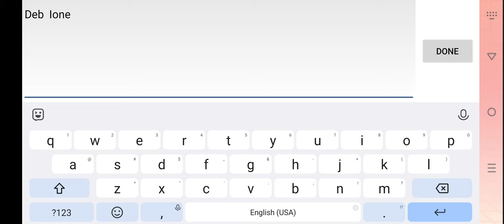Megamon Gameplay Walkthrough | No Commentary | NoCopyRight (2024)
The games are set in the distant future; a time when the planet Earth is mostly ocean, leaving some islands left for civilization to prosper on. Based on the in-game dialogue, the series takes place at least in the 6th millennium. By this time frame, the original humans have been replaced by artificial lifeforms almost identical to them which can produce offspring with almost no effort.

The player controls Mega Man Volnutt, a teenage digger and archaeologist of sorts who searches underground ruins mainly for Quantum Refractors, which are the civilization's primary source of energy. He was found as a baby on Nino Island at the bottom of the closed-off Nino Ruins and was raised by Professor Barrel Caskett along with his granddaughter Roll Caskett.

Giving them trouble is the Bonnes, a group of pirates consisting of leader Teisel Bonne, his sister (though the booklet says daughter)[2] Tron Bonne (who is also allegedly infatuated with Mega Man), their baby brother Bon Bonne who somehow can drive a large mech suit (known primarily for his repeated line, "Babu!", which has become a catchphrase among the series' fans), and the 41 Servbots (one of which is only in The Misadventures of Tron Bonne). More trouble is given to Mega Man by the Reaverbots, the techno-organic semi-intelligent residents of the underground ruins who serve to protect its contents.